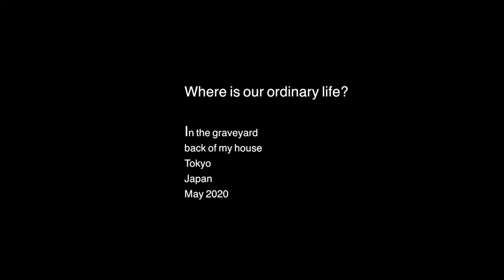Problematizar el tema y el momento. Reflexiones del Comité del Encuentro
11, 12 y 13 de noviembre de 2020

-Remedios Zafra.  Ensayista y científica titular en el Instituto de Filosofía del CSIC.
-María Ptqk.  Curadora e investigadora independiente.
-Marina Garcés. Filósofa y profesora de la Universitat Oberta de Catalunya.
-Marcos García. Director de Medialab Prado.
–José Luis de Vicente. Investigador cultural y comisario.

Entidades colaboradoras:
-Clara Montero. Directora Cultural de Tabakalera Donostia.
-Patxi Presa. Responsable de Promoción Cultural, Diputación Foral de Guipúzcoa.

Moderan:
-Grial Ibáñez. Subdirectora General de Cooperación Cultural con las Comunidades Autónoma, Ministerio de Cultura y Deporte.
-Benito Burgos. Cultura y Ciudadanía, Ministerio de Cultura y Deporte.